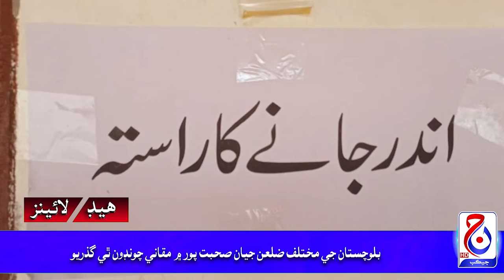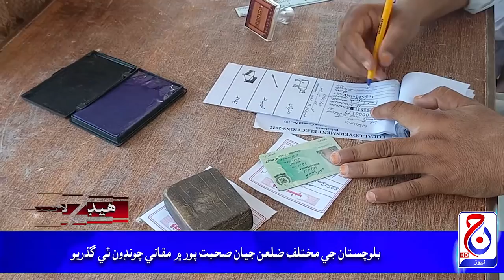Headlines 29 May 2022 Jacob News HD Jacobabad